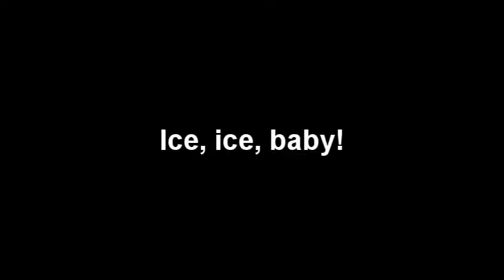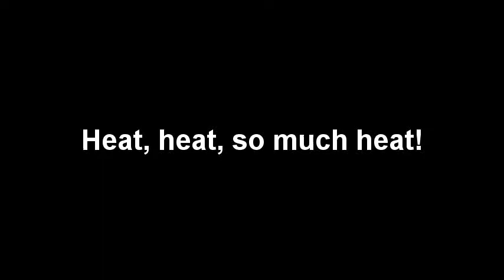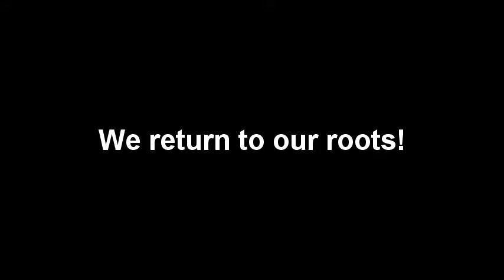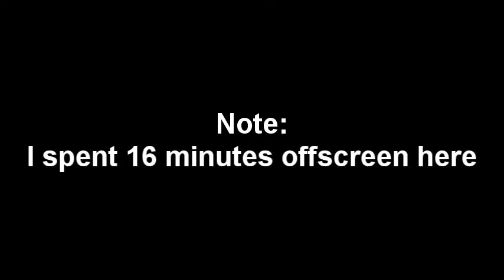Metroid Prime - Part 15 - PLASMAAAAAA!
*Be sure to check the description!*'

I completely forgot to reference the exotic fortune teller